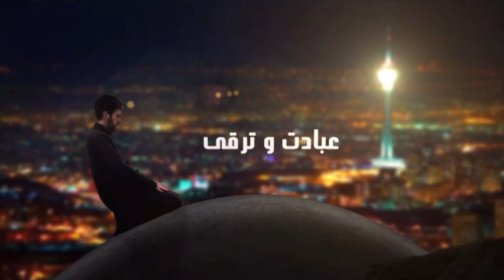تار و پود : عناصر ساختار شخصیت فرد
دکتر نورمحمد امراء - تار و پود - شبکه جهانی نور  - دوشنبه، ۱۲ آبان ۱۳۹۹

ماهواره: ترکمن عالم TurkmenÄlem

فرکانس: 10887 عمودی ( V )

49 درجه شرقی
C Band